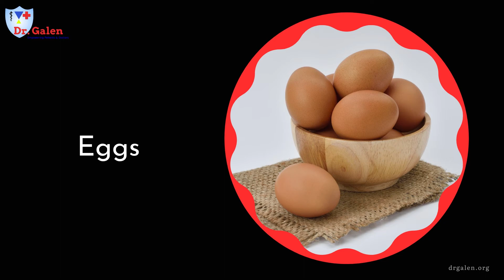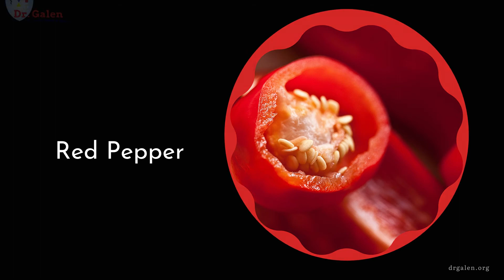Vitamin A-rich foods that help keep your eyes healthy | Foods High in Vitamin A for Healthy Eyes